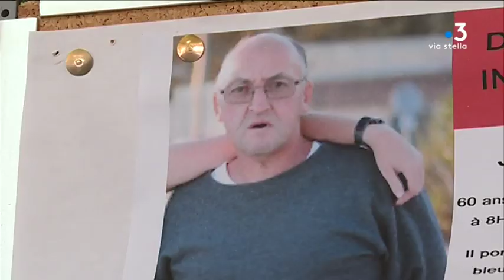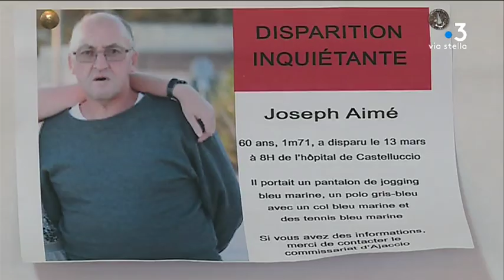Ajaccio : toujours aucune nouvelle de Joseph Aimé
Joseph Aimé, 60 ans, a disparu de l’hôpital de Castelluccio mercredi. Depuis, il n’a donné aucun signe de vie. Des recherches ont été entamées le jour de sa disparition. Un chien Saint-Hubert est arrivé du continent ce dimanche 17 mars.

Equipe - Florence Antomarchi ; Thierry Guespin.